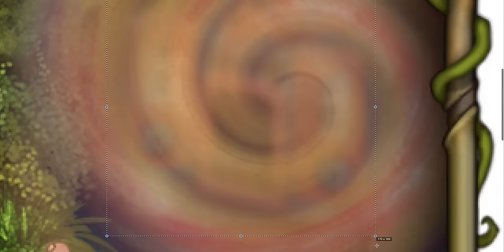Rare Supernatural - Analysis & Opinion (My Singing Monsters)